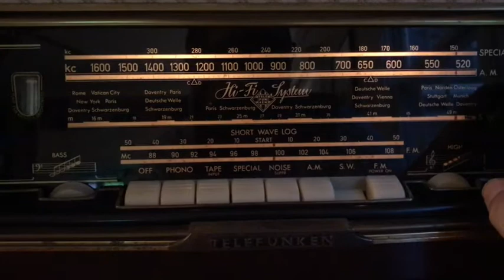Telefunken Opus 6 Demo